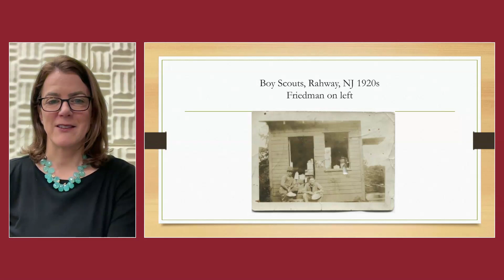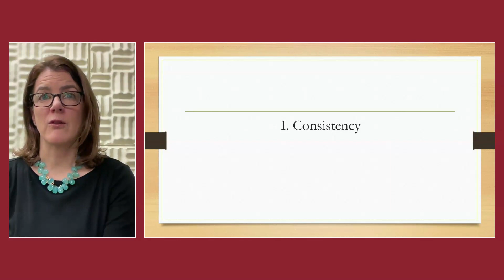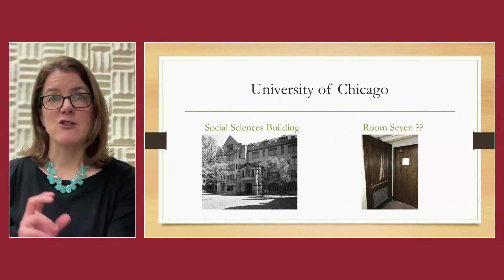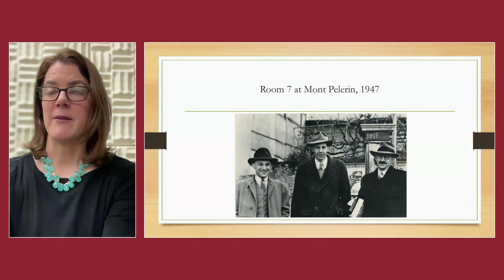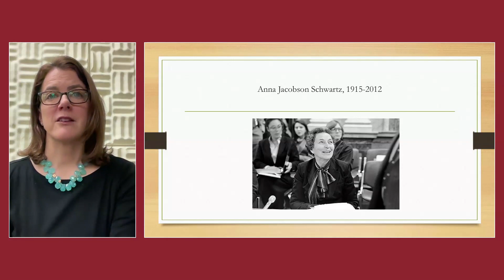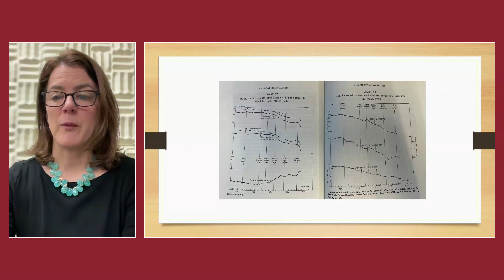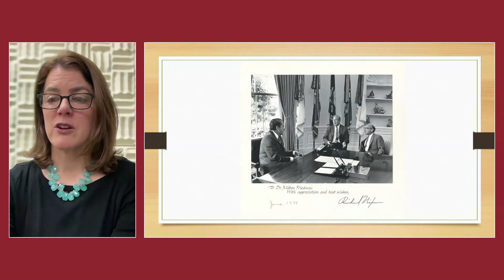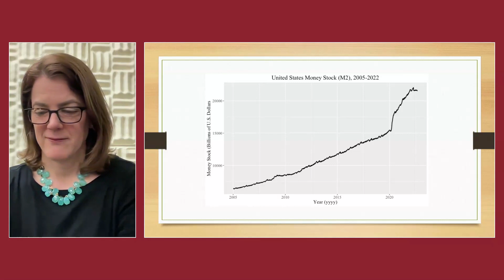The Financial Issues Forum Presents Jennifer Burns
Jennifer Burns, Ph.D., was the guest speaker during the March 26, 2024 Financial Issues Forum, a virtual event hosted by Fordham University’s Gabelli School of Business Center for Global Security Analysis, the Museum of American Finance, and the CFA Society New York. Her presentation was based upon her recently released book “Milton Friedman: The Last Conservative,” which focuses on the tremendous influence Friedman had in creating a new economic vision and a modern American conservatism.